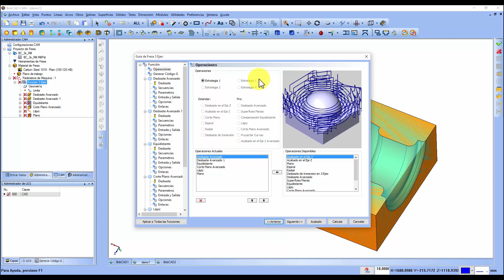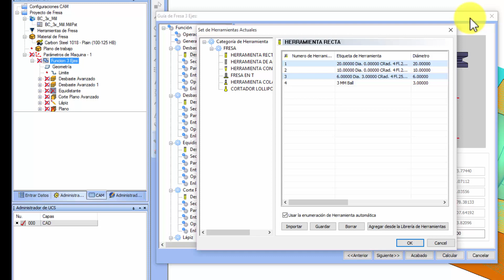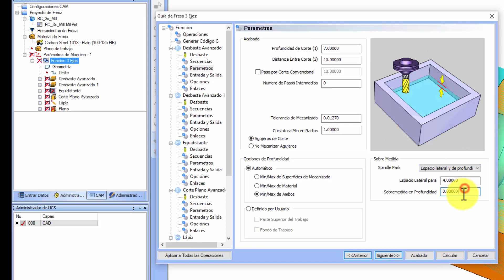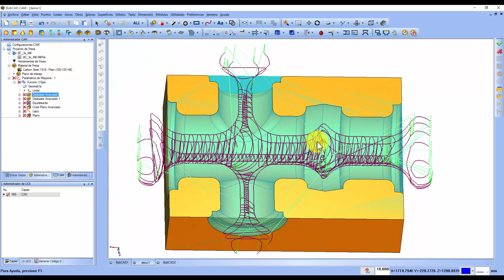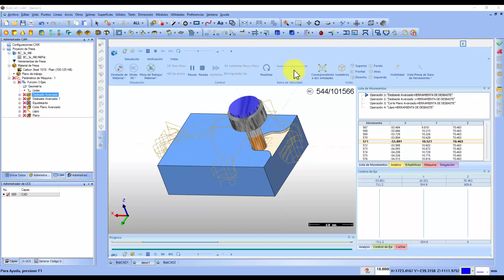Desbaste de Alta Velocidad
Esta función demuestra cómo aplicar el vaciado de alta velocidad en superficies y sólidos y como permitirá al usuario ahorrar el 80% de su herramienta y finalizar sus proyectos 45% más rápido.